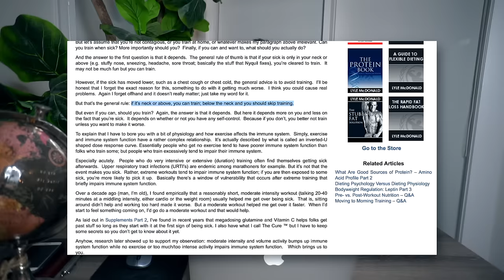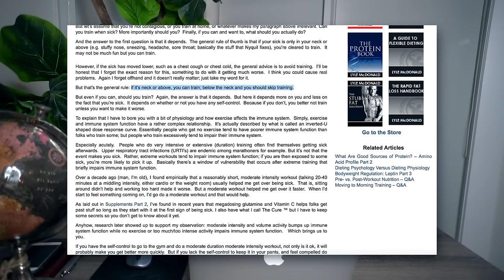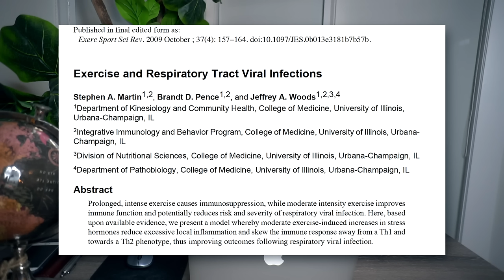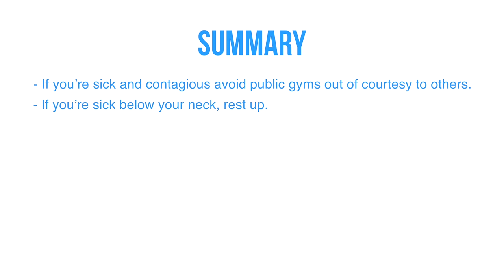Should You Train When Sick? (A Scientific Perspective)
In this video I outline what the scientific literature has to say about training when sick.

I'm running a Christmas sale on my Glute Hypertrophy Program! (Dec. 21-25th)

FOLLOW ME ▹

MUSIC
‣ Blue Wednesday - Half Past Five
‣ Blue Wednesday - A Night in Cairo
‣ Blue Wednesday - Player 2

This video was edited by Jeff Nippard using Final Cut Pro X